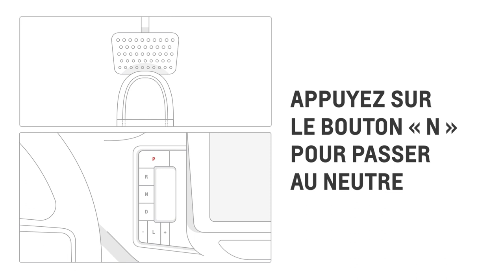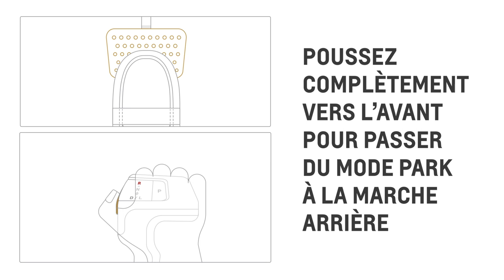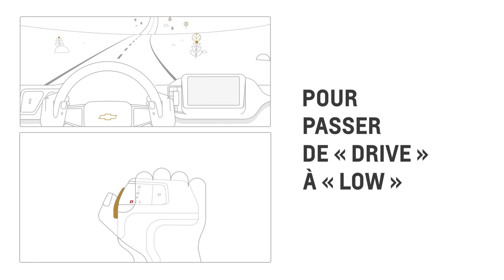La vitesse électronique de précision et son fonctionnement | Chevrolet Canada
Apprenez comment fonctionne la vitesse électronique de précision dans votre véhicule Chevrolet.